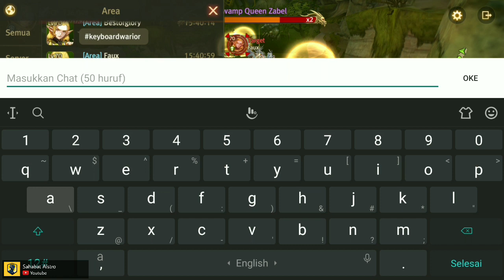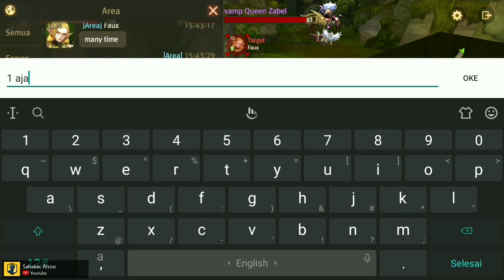GUIDE GB POINT HONOR TIME & SPACE, 1X RUN GET 1 BILLION HONOR !!! - WORLD OF DRAGON NEST (WOD)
Kerja sama Tim kalian sangat di butuhkan 👌

Sapa Aku di Game oi

IGN : ALSTROBOY (Server Terramai)
JOB : CLERIC
GUILD : TeamPK